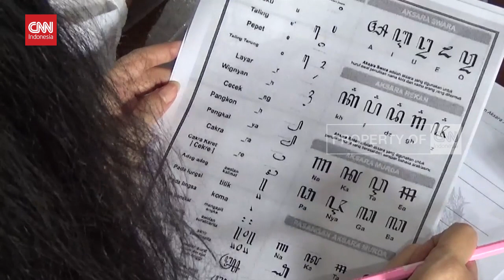Liburan Sambil Belajar Budaya Jawa Di Pura Mangkunegaran Solo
VIDEO: Liburan Sambil Belajar Budaya Jawa Di Pura Mangkunegaran Solo

Beragam cara bisa dilakukan untuk mengisi liburan akhir tahun. Salah satunya dengan berwisata di Puro Mangkunegaran Solo yang baru saja menjadi lokasi resepsi pernikahan putra bungsu Presiden Joko Widodo, Kaesang Pangarep dan Erina Gudono. Sejumlah kegiatan bisa dilakukan pengunjung di salah satu peninggalan Kerajaan Mataram Islam di Jawa ini.